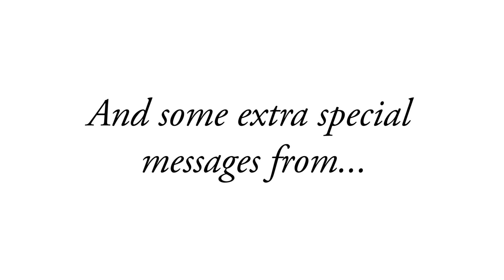Dear Class of 2020...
Congratulations, Cornell University Food Science Class of 2020!